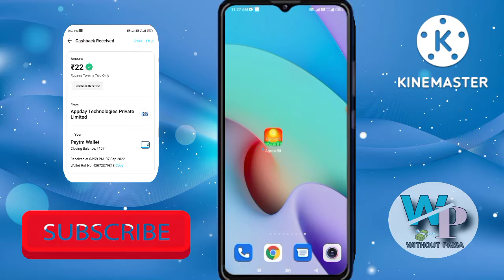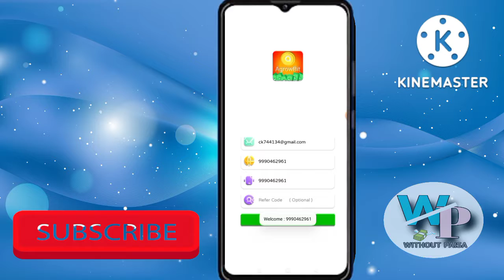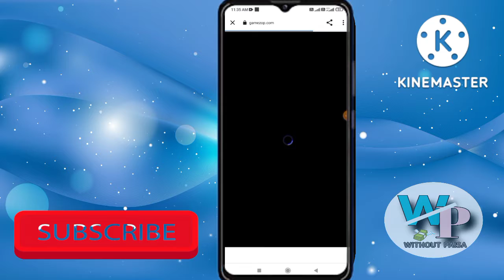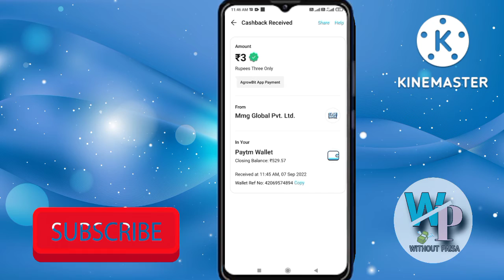🤑NEW EARNING APP TODAY | EARN ₹250 WITHOUT INVESTMENT |2022 BEST SELF EARNING APP TODAY|AgrowBit App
🙏 Hello, Friends, I am Chandan kumar Owner Of "Without Paisa" Youtube Channel Today I Will Explain about 2022 Best Self Earning App || You Can Earn Daily ₹ 500/- Free Paytm Cash Without Investment.

Refer code= UUvIHyQX

🔥🔥🔥 Top 3 Best Earning App 🔥🔥🔥
1.Top 3 Best Earning Apps 2022 || Best Self Earning App Today || New Earning App Today || Must Watch Till The End | Without Paisa

🔥 Recommend Video Without Paisa 🔥
2. Best Self Earning App 2022 || Giant Play Unlimited Tricks || Paytm Earning App Today || Must Watch | Without Paisa

🔥 Must Watch All The Recommend Video 🔥

🔥𝐇𝐎𝐖 𝐓𝐎 𝐒𝐄𝐋𝐋 𝐃𝐀𝐓𝐀 & 𝐄𝐀𝐑𝐍 𝐌𝐎𝐍𝐄𝐘🔥

𝟑. Best Self Earning App 2022| |DATA Sell And Earn Money Without Investment| Unlimited Trick

1.Earn Daily Rewards App
2.Earn Daily Rewards Spin Scratch & Win
3.New Earning App 2022
4.Paytm Cash Earning Apps
5.Free Paytm Cash
Paytm Cash
Paytm
Cash
Earning
Apps